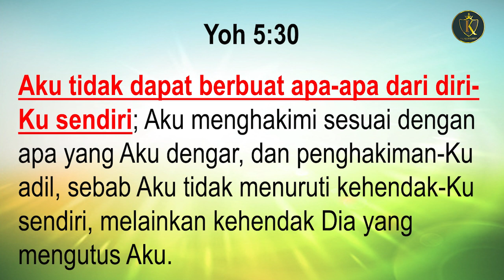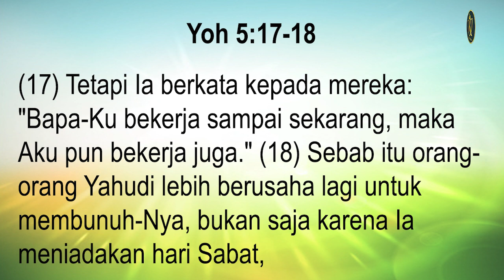PDT. ESRA SORU : YESUS LEBIH RENDAH DARI BAPA ?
Ajukan pertanyaan anda seputar iman Kristen di : 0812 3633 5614 dan